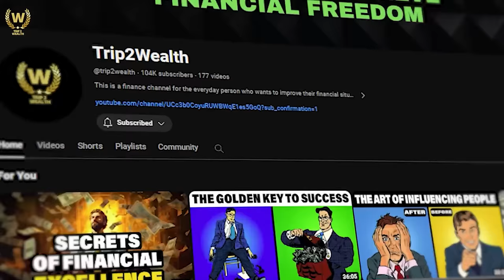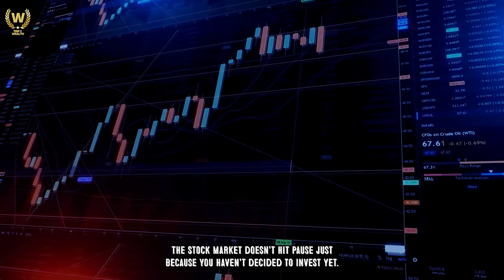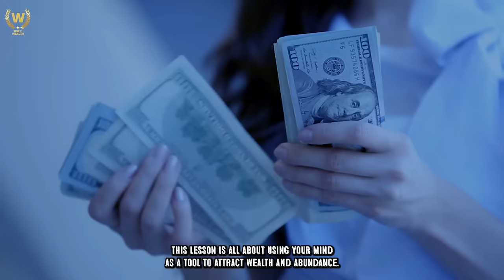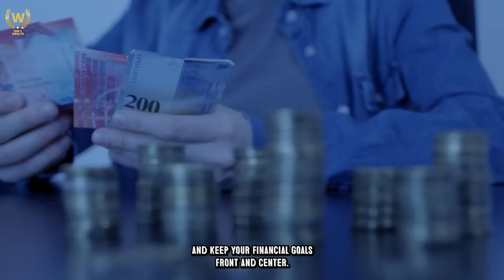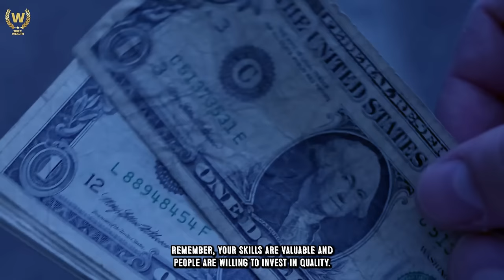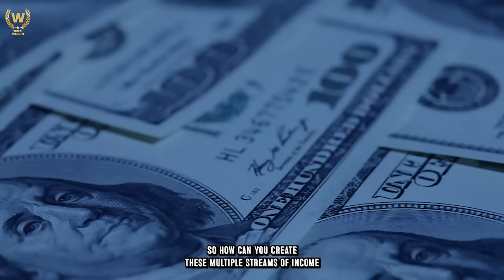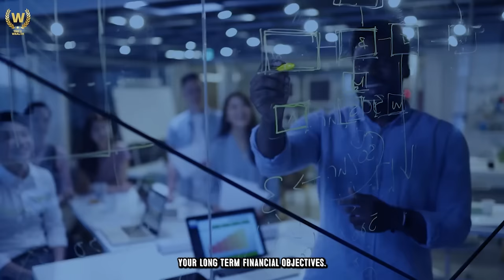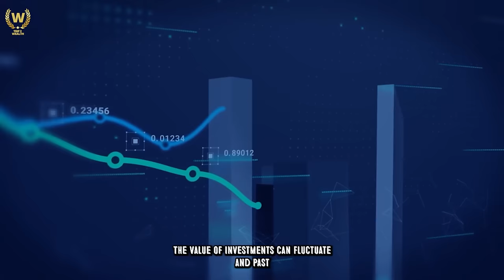10 Lessons about Money From "The psychology of laziness! Trip2Wealth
10 Lessons about Money From "The psychology of laziness!
Are you feeling lazy and unmotivated to work on your financial goals? Do you think that money is only for the smart and the lucky? Well, you might be surprised to learn that money has more to do with psychology than with intelligence or luck.

In fact, laziness can be a powerful tool to improve your financial situation, if you know how to use it wisely. In this video, I will show you the 10 lessons about money from the book The Psychology of Laziness by Mohammad Shakeel.

By the end of this video, you'll learn how to overcome procrastination, leverage your laziness, and achieve financial freedom.

1. The Psychology of Money
2. Rich Dad Poor Dad
3. The Compound Effect
4. Secrets of the Millionaire Mind
5. The Millionaire Fastlane
6. Atomic Habits
7.The 48 Laws of Power by Robert Greene
8. The 4-Hour Workweek by Tim Ferriss
9. Thinking, Fast and Slow
10.The Richest Man in Babylon

🏆 My Goal 🏆

⏱️Time Stamps⏱️